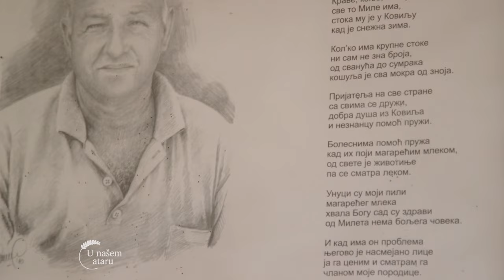Uzgoj oko 100 MAGARACA i proizvodnja MAGARECEG MLEKA - U nasem ataru 1028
Pogledajte i ostale priloge iz kategorije stocarstvo